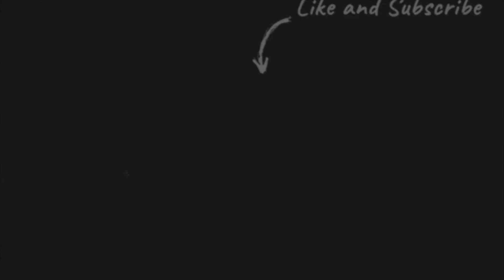Hollywood Brown no quit in me I will not be outworked; breakout year training session.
Hollywood Brown is working hard this offseason; claims he will not be outworked. He is going beyond his limits to take his team to the next level. There are a lot of expectations for this year's Ravens team; and he plans to live up to all of them. BaltimoreRavens, ESPN, Sportscenter, NFL, Undisputed, Foxsports.